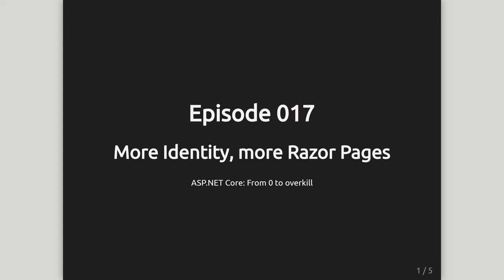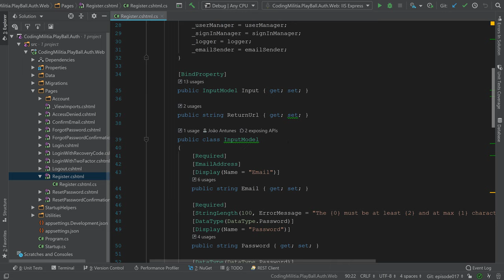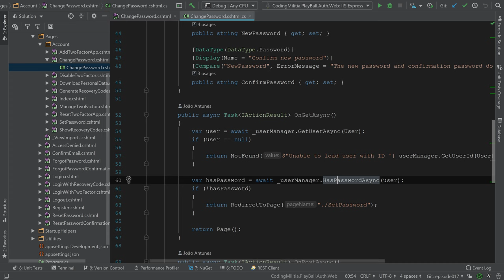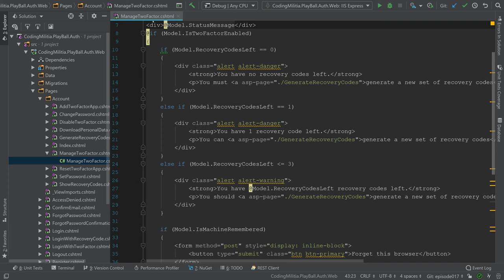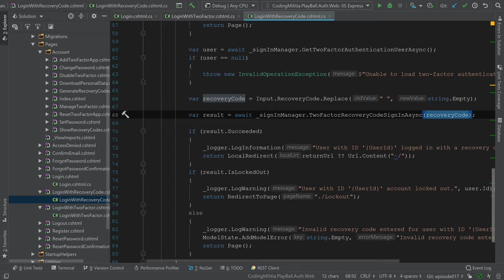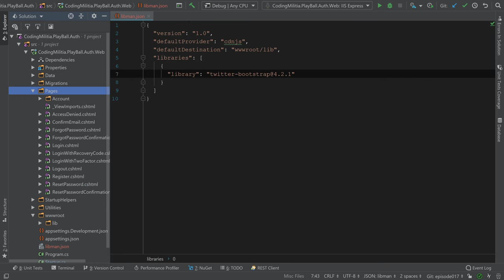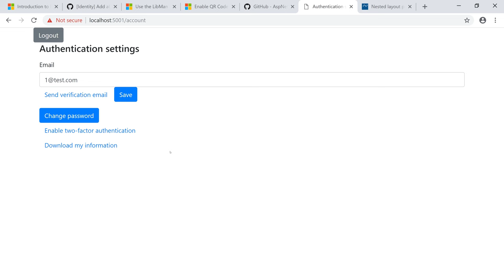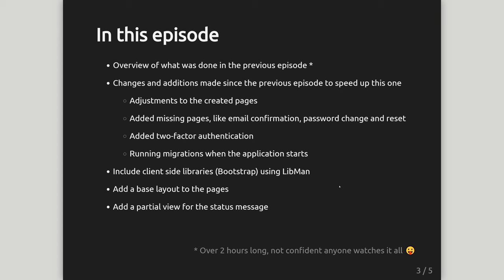Episode 017 - More Identity, more Razor Pages - ASP.NET Core: From 0 to overkill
In this episode, we continue exploring ASP.NET Core Identity and Razor Pages as we continue development of our authentication service.